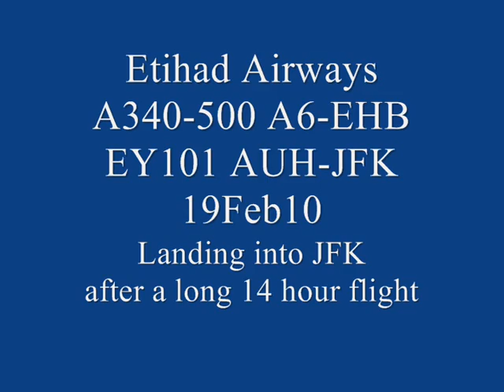A345 landing JFK 19Feb10.wmv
Etihad Airways A340-500 landing into New York JFK 19Feb10